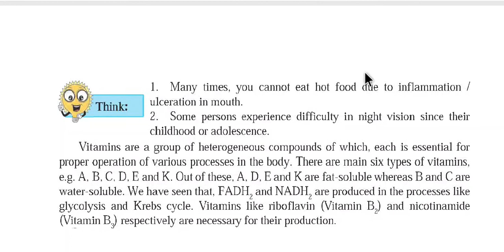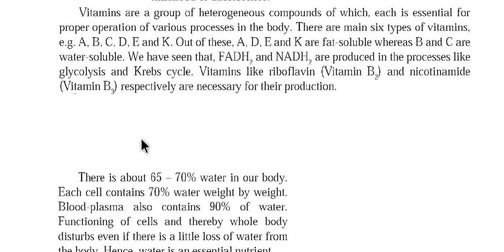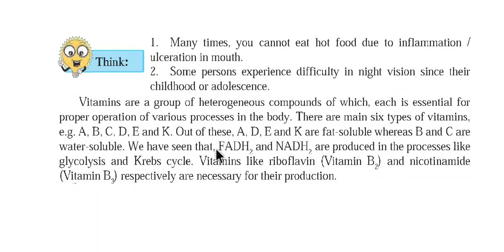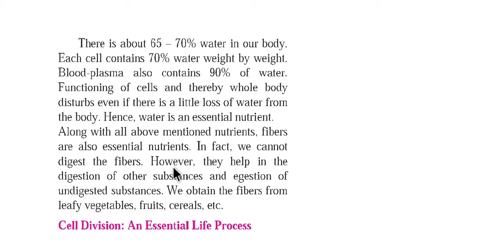Life Processes in living organisms Part 5